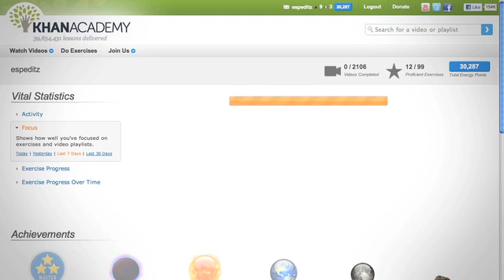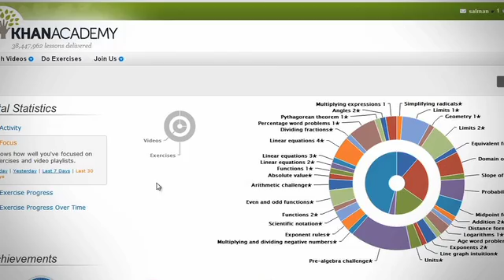The Gates Notes: Sal on Khan Academy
Salman Khan on the future of learning.